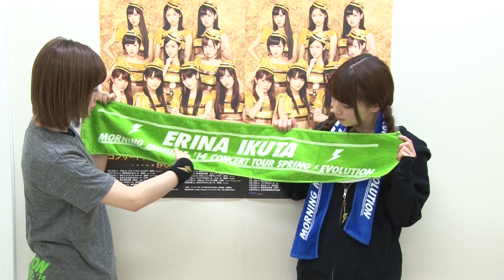生田衣梨奈、石田亜佑美のエヴォリューショングッズ紹介 その1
モーニング娘。'14コンサートツアー春 ～エヴォリューション～の
コンサート会場で販売する【エヴォリューション】したグッズを
9期メンバー生田衣梨奈、10期メンバー石田亜佑美のふたりが紹介します！

☆グッズに関する情報、通信販売でのご購入はこちら

Use Tenso.com to ship e-LineUP! products to your address overseas!
使用Tenso.com 發送e-LineUP!的購物網站
使用Tenso.com发送e-LineUP!的购物网站
Tenso.com을 이용해서 일본 e-LineUP! 상품을 해외로 보내자!
海外在住の方は、Tenso.comを利用してe-LineUP!の商品を海外発送するのが便利！